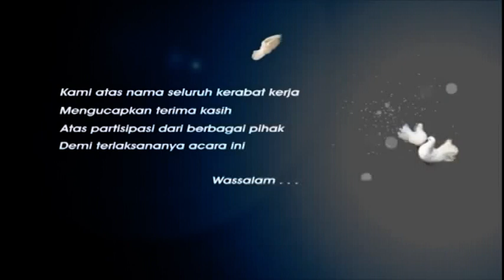FUUL 05 ELSHIDA LIBE REMBANG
GROUP KOSIDAH EL-SHIDA SEMARANG
PIMP. HJ.MUTHOHAROH
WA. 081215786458